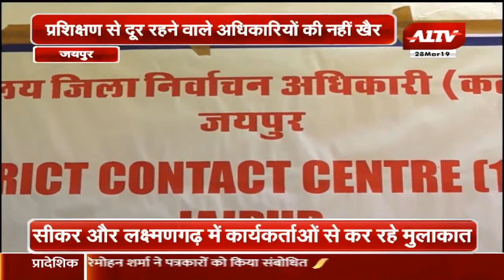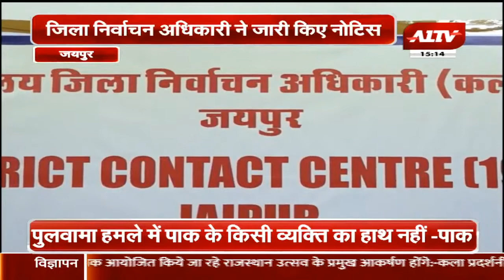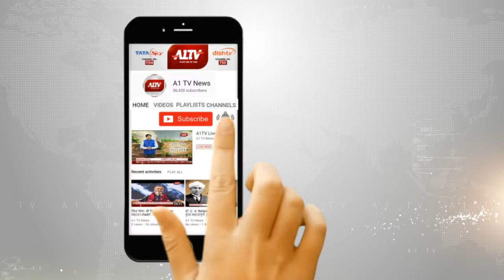चुनाव में लगी ड्यूटी कैंसिल करवाना नहीं आसान जिला निर्वाचन अधिकारी ने जारी किए नोटिस